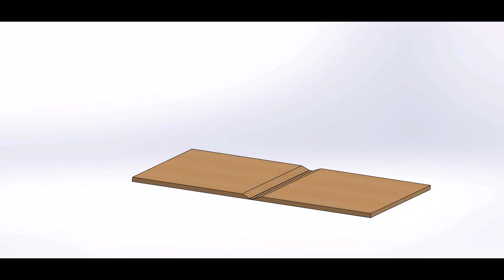Fresa per folding